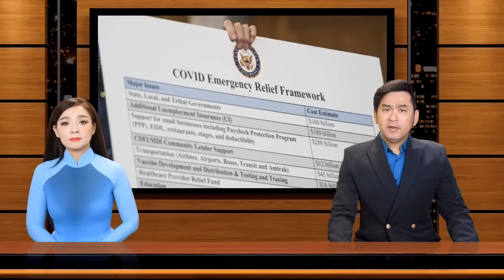🇺🇸1/2/23 Người Mỹ gốc Hoa ở Texas phản đối dự luật cấm mua nhà, đất đai